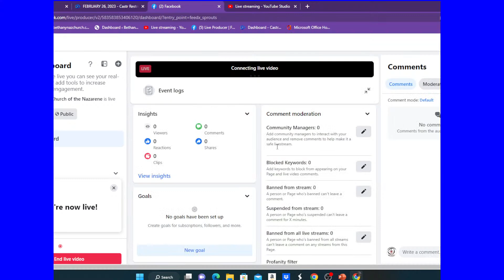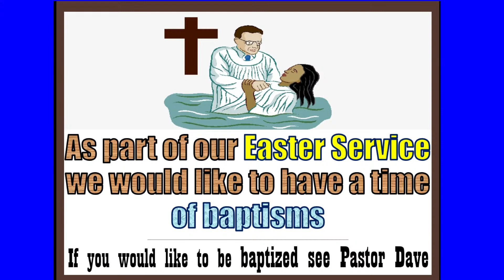Sunday Service 02/26/2023 Bethany Church of the Nazarene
Today's Preacher : Pastor Dave Vatral
Visit us on the Web:  Bethanynazchurch.com